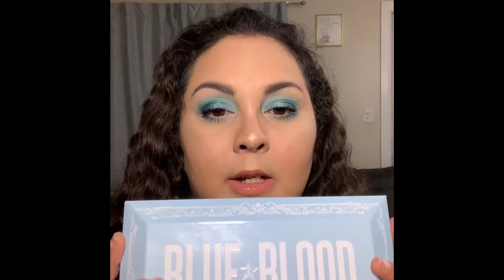Icy Green: playing with the Blue Blood palette and more!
Hey guys. Sorry for the wait! But here is it! This weeks video a day late!

You guys really helped me get this palette and I love it! I hope you guys like the look I did and keep coming back for more!

Face:
Younique Touch Glorious Primer
Younique Touch Stick Foundation in Taffeta
Tarte Shape Tape in Light Neutral
Younique Touch Behold Setting powder
Morphe 8L palette for contour and bronzing
Milani Luminoso baked blush
Jeffrey Star Skin Frost in Serbian Gold

Eyes:
Younique Splurge cream eye shadow in Bittersweet
Jeffrey Star Blue Blood palette: minttea, wealthy, celebrity skin, flourishing, entitled, and cullinan.
Younique MoodStruck Precision Brow Liner in Dark
Younique Epic 4D Mascara

Lips:
Skyn Iceland Limited edition Berry Lip Fix
Younique Splash Liquid Lipstick in Sympathetic
Jeffrey Star The Gloss in Diamond Juice